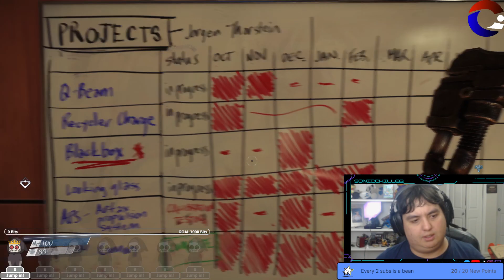Prey First time playthrough/walkthrough part 5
Stream Schedule